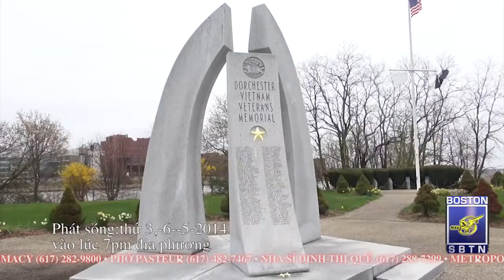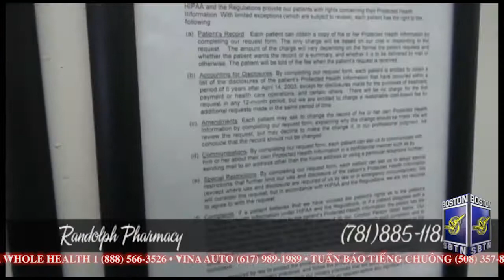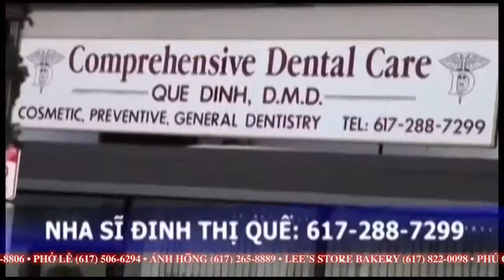SBTN BOSTON Sunday news 05 04 2014 Part 2 1